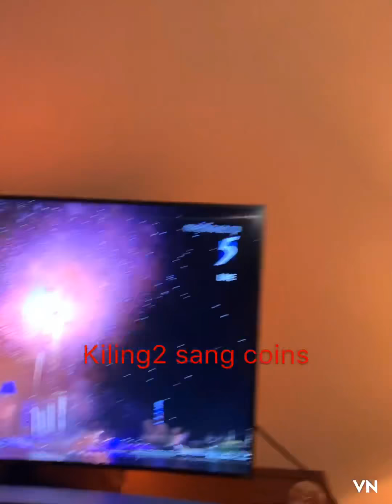Sister’s New Year Away from Home😢😢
OFW sisters spend New Year’s Eve together😍